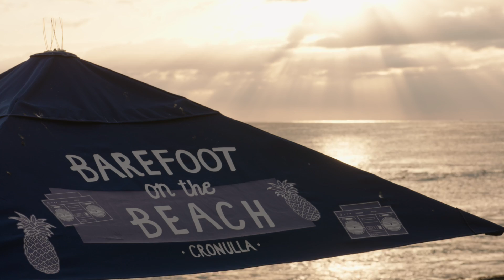13/22-24 Ozone Street, Cronulla